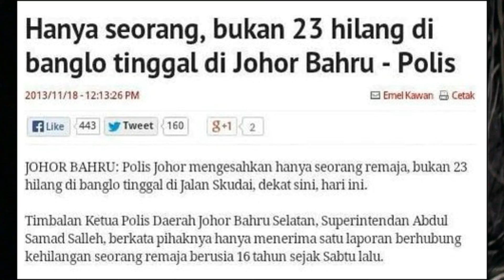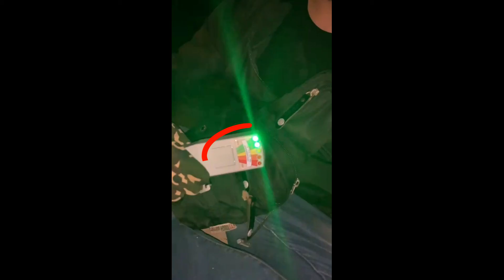FULL EPISODE | VILLA NABILA | MISTERI | HANTU | MALAYSIA | NABILA DISIMEN DIDALAM DINDING VILLA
Villa Nabila adalah sebuah bangunan misteri di Pantai Lido, Johor Bahru yang dah lama kisah seram yang berkaitannya menjadi bualan orang setempat. Bermula kisah seram di banglo tu adalah.. Seorang gadis bernama Nabila, anak kepada pemilik Villa tersebut dibunuh di rumah tersebut oleh pekerja yang dok buat renovate rumah itu dengan cara dirogol, dibunuh dan disimen didalam konkrit rumah tersebut. Dah macam cerita dalam Filem Rahsia tahun 80an dulu pulak kan? Tapi dalam filem Rahsia tu kanak2 yang menjadi pewaris harta di bunuh & di simen.. Tapi kisah Villa Nabila ni seorang gadis di rogol & di bunuh. Pada masa itu dikatakan ibu bapa Nabila keluar atas urusan kerja untuk beberapa hari.

Versi lain kisah Villa Nabila.. Nabila adalah pewaris harta kekayaan ibu bapa beliau kerana dia menjadi anak kesayangan dalam keluarga beliau. Kemudian Nabila dibunuh oleh ibu saudaranya kerana ingin merebut harta warisan ibu bapa Nabila. Di samping tu ada juga versi yang mengatakan Nabila membunuh diri kerana tekanan. Tak tau yang mana betul.. Tapi best jugak la layan kisah2 seram Villa Nabila ni. Lokasi Villa Nabila juga berdekatan dengan istana Sultan Johor.